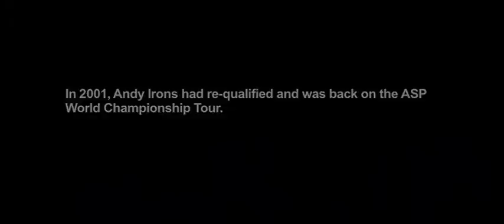BILLABONG KELLY SLATER DOCUMENTAL